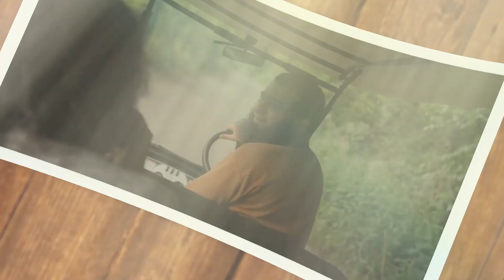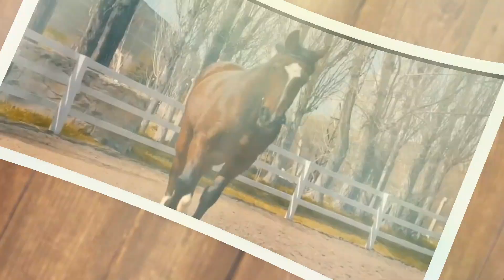वैष्णो माता की सच्चाई 🤔